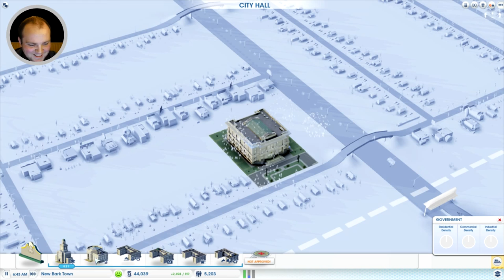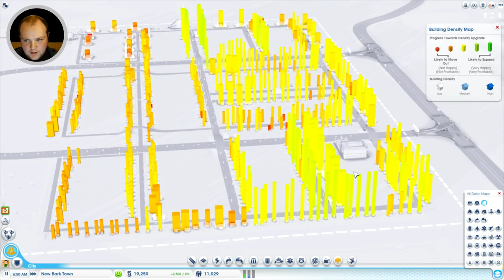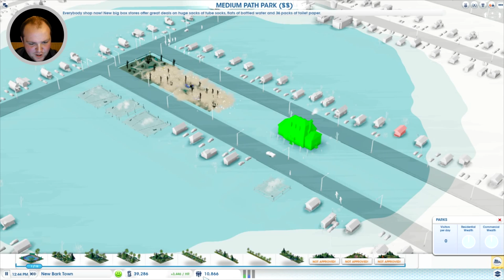SimCity - Race to §1,000,000 :: #2 - Expanding The Slums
My theory is, the more Sims there are in my city, the more money I can make from them! So today, I'm expanding my residential area as quickly as I can!

Welcome to Race to §1,000,000! Where myself and Peter will be racing to see who can reach a MILLION Simoleons first, utilising very different tactics!